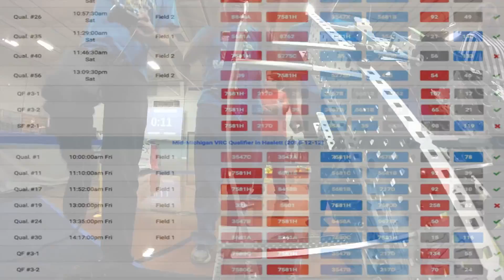VEX Team 7581H - Worlds Reveal Video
Our robot, "Rocket Raccoon," is ready for the 2016 VEX World Championship!

 This will be our final competition.

We would like to thank all of our friends, family, sponsors, and VEX for SIX amazing years!